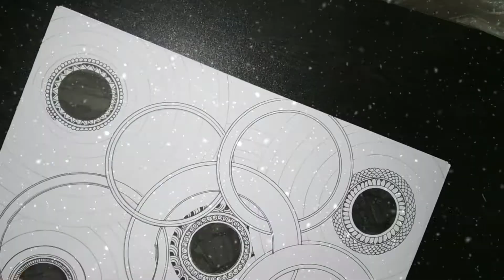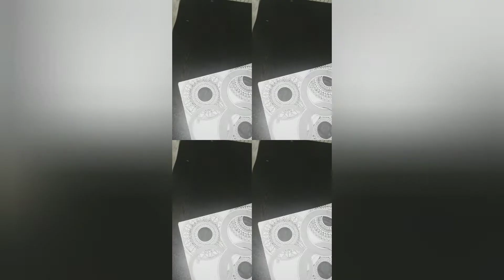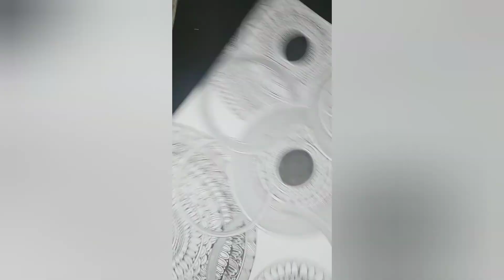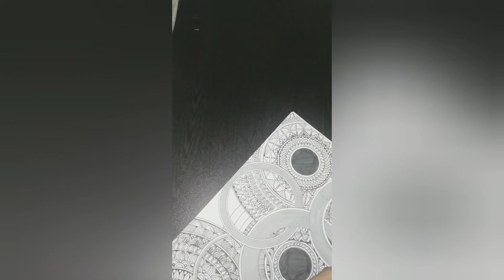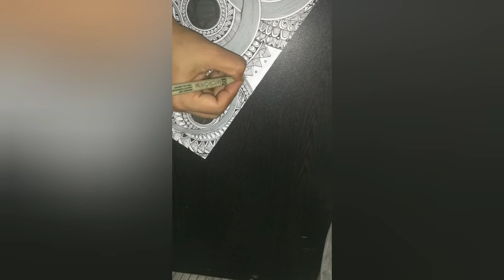mandala art easy for beginners step by step tutorial